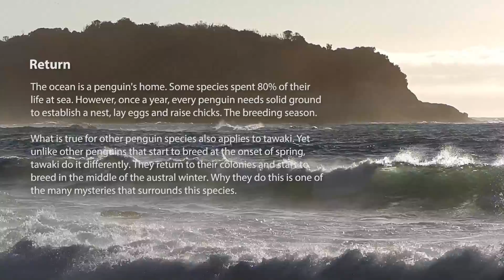02 - Return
The ocean is a penguin's home. Some species spent 80% of their life at sea. However, once a year, every penguin needs solid ground to establish a nest, lay eggs and raise chicks. The breeding season.

What is true for other penguin species also applies to tawaki. Yet unlike other penguins that start to breed at the onset of spring, tawaki do it differently. They return to their colonies and start to breed in the middle of the austral winter. Why they do this is one of the many mysteries that surrounds this species.

- Chapter 2 of the 2014 supporter DVD -